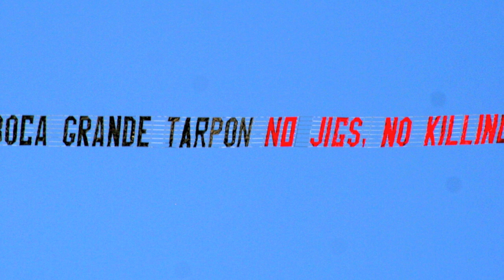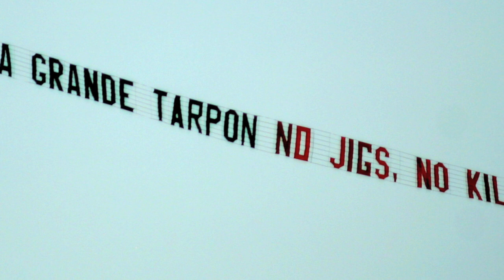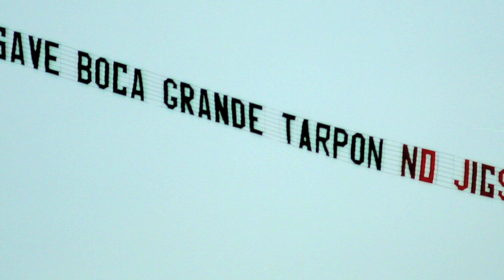PTTS Tarpon Slaughter Movie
Overview of the effects of gaff and weigh tournaments.  By the PTTS for profit and devastation of the tarpon species.  Killing the large female tarpon which weigh more than the males, destroys the potential of her laying 10 - 15 million eggs during spawning season.